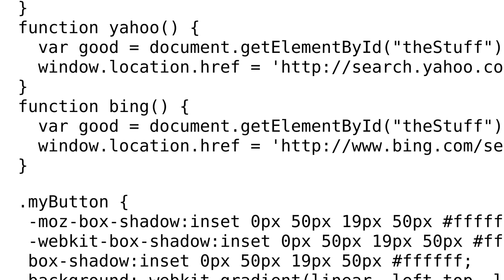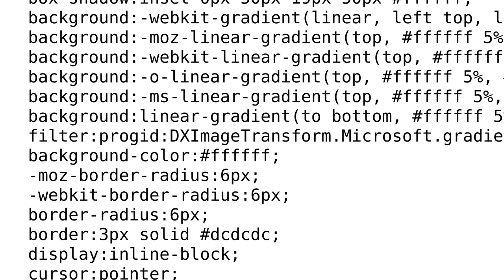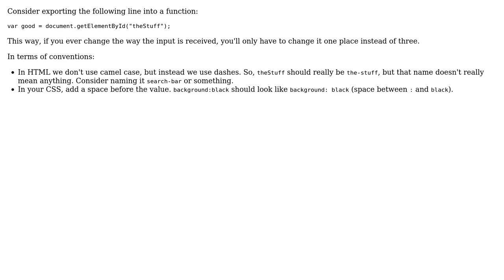Multi search bar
With thanks & praise to God, and with thanks to the many people who have made this project possible! | Content (except music & images) licensed under CC BY-SA | Music | Images & others | With thanks to user Tom user Bloxy Craft user 200_success and the Stack Exchange Network Trademarks are property of their respective owners. You are responsible for your own actions.